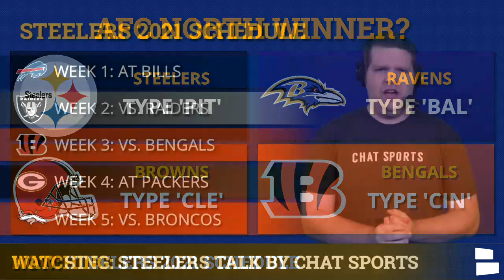2021 Pittsburgh Steelers NFL Schedule, Opponents And Instant Analysis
The 2021 Pittsburgh Steelers schedule has been released and Steelers Talk by Chat Sports breaks down every game in the 2021 NFL season for head coach Mike Tomlin and the Pittsburgh Steelers. Ben Roethlisberger enters his 18th season with the Steelers and Pittsburgh is looking to continue to grind out another winning season in the grueling AFC North. We take a look at all 17 Steelers games this season, give instant schedule analysis, and tell you which games are played on Monday Night Football, Sunday Night Football, and Thursday Night Football.

Pittsburgh Steelers 2021 Schedule:
WEEK 1: at Buffalo Bills
WEEK 2: vs. Las Vegas Raiders
WEEK 3: vs. Cincinnati Bengals
WEEK 4: at Green Bay Packers
WEEK 5: vs. Denver Broncos
WEEK 6: vs. Seattle Seahawks (SNF)
WEEK 7: BYE WEEK
WEEK 8: at Cleveland Browns
WEEK 9: vs. Chicago Bears (MNF)
WEEK 10: vs. Detroit Lions
WEEK 11: at Los Angeles Chargers (SNF)
WEEK 12: at Cincinnati Bengals
WEEK 13: vs. Baltimore Ravens
WEEK 14: at Minnesota Vikings (TNF)
WEEK 15: vs. Tennessee Titans
WEEK 16: at Kansas City Chiefs
WEEK 17: vs. Cleveland Browns (MNF)
WEEK 18: at Baltimore Ravens

Follow along with Steelers news inside the News Break App as well!